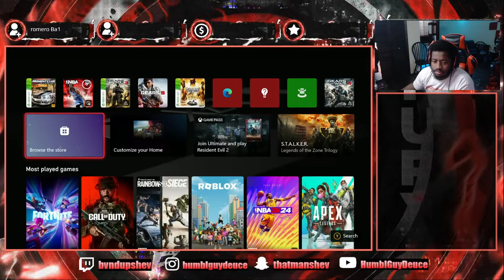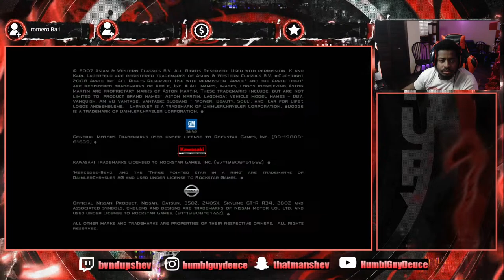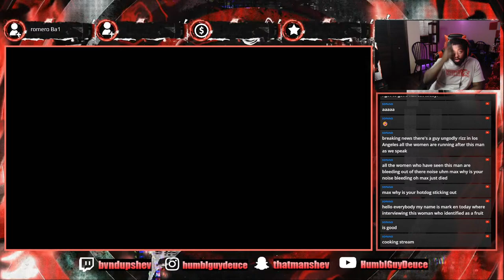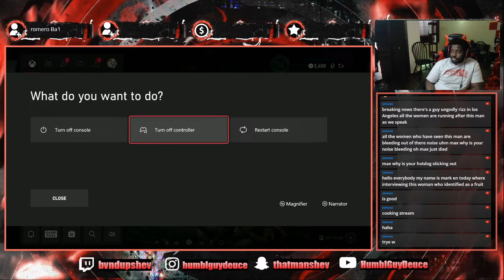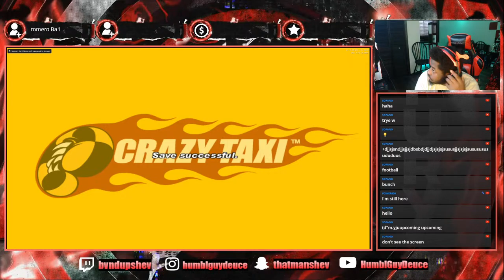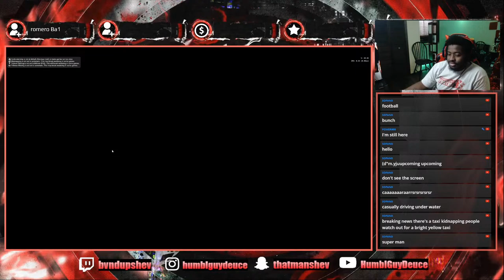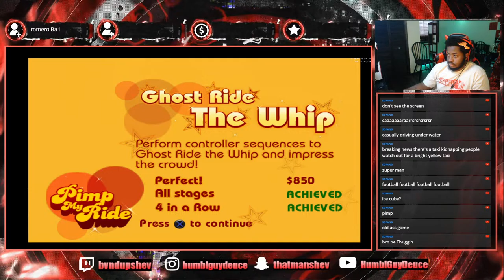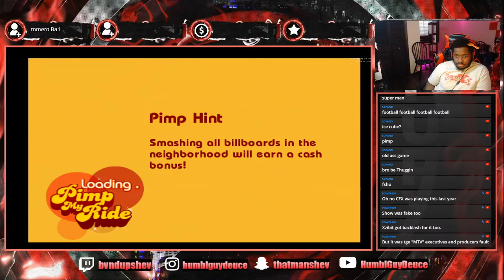MCLA GRIND TO 1,000 SUBS